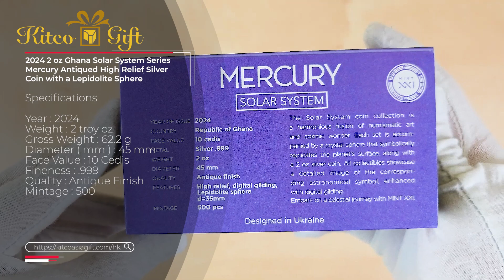2 oz Ghana Solar System Series - Mercury Antiqued High Relief Silver Coin with a Lepidolite Sphere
** 只限中環萬宜商場金拓禮品店發售 **
*** 萬宜店接受 Credit Card, Visa, Master, Alipay, Octopus Card 付款 ***
【2024 2盎司迦納太陽系 - 水星紫鋰雲母球形高浮雕仿古銀幣】

有關產品資料及價格，請瀏覽我們的禮品網及蒞臨萬宜店選購：

KitcoGift (中環德輔道中68號萬宜大廈商場2樓210）
營業時間: 星期一至日上午11時至晚上8時
KitcoGift (210, 2nd Floor, Man Yee Arcade, 68 Des Voeux Road Central, Central)
Opening hours: Monday to Sunday, 11 a.m. to 8 p.m.